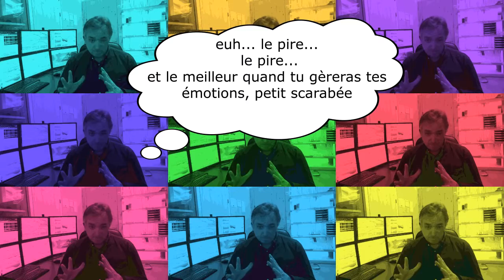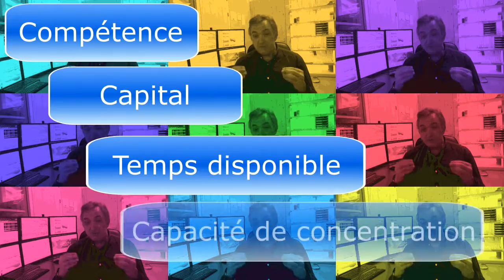VIGNETTE #2 Est il possible de gagner sur les marchés financiers?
Bernard Prats-Desclaux met les pieds dans le plat.